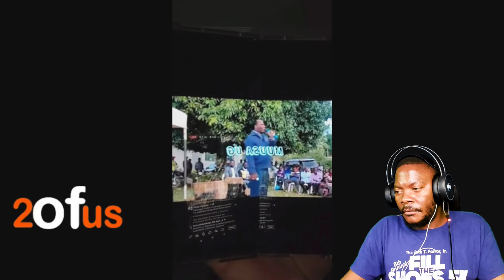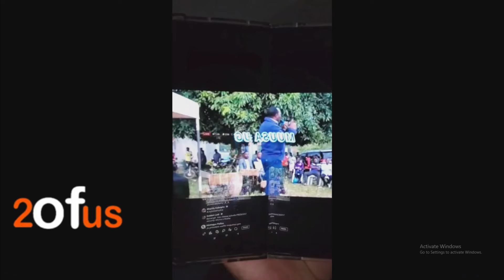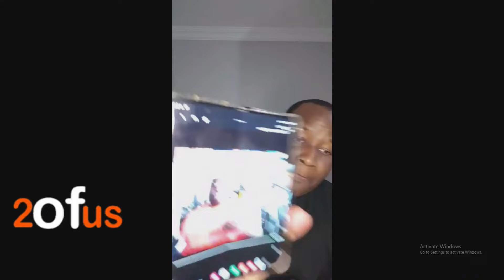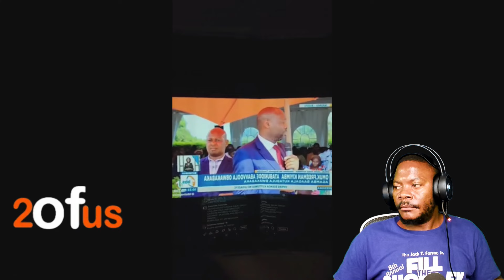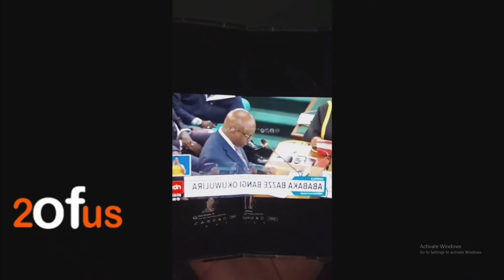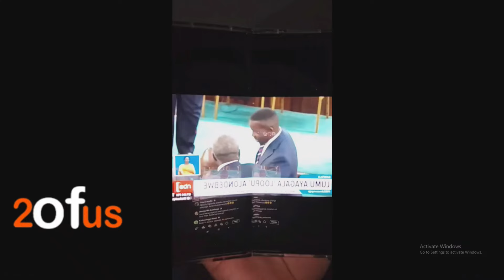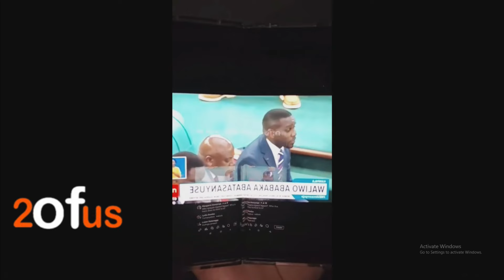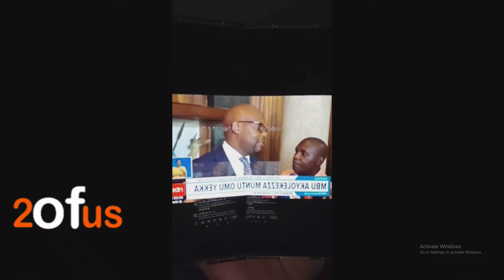ONO BOBI WINE MULALAMU! M7 AMAZE NAKIRIZA ABASAJJA BAMUTADEKO AKAZITO AFULUMA